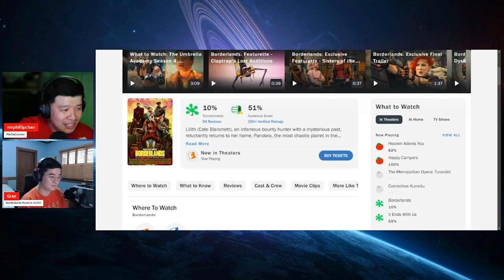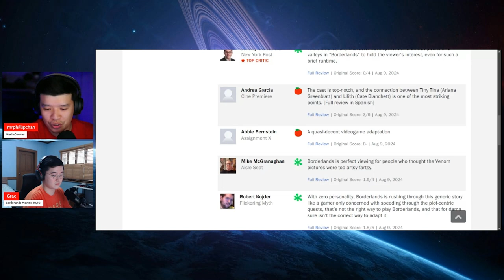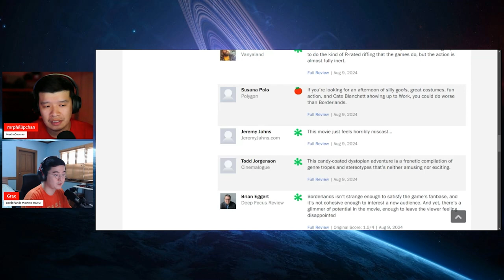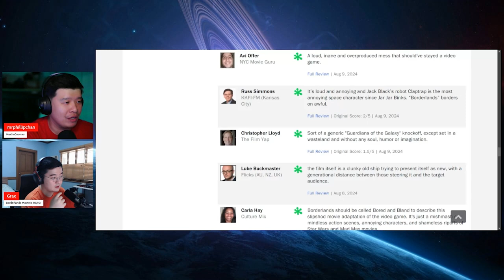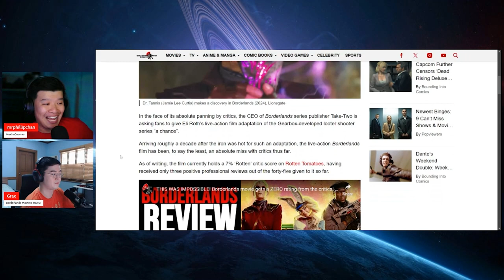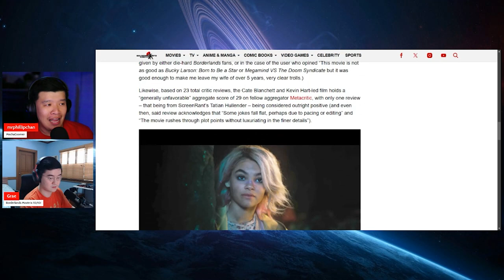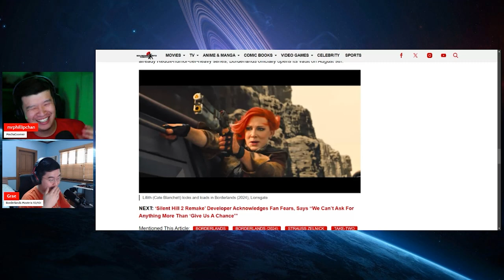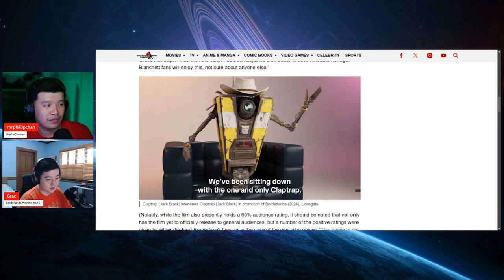Hollywood is TONE DEAF! Borderlands Movie is a DISASTER!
Hollywood once again produces a disaster movie, Borderlands. It is incredibly baffling how tone deaf they all are along with 2k and Gearbox.